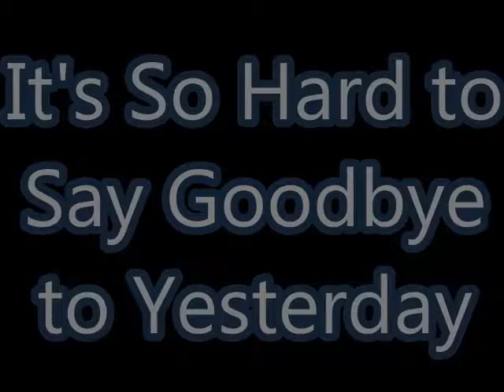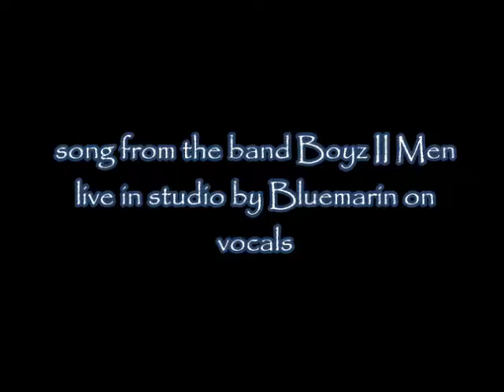Boyz II Men - It's So Hard To Say Goodbye To Yesterday (Official cover live by Bluemarin)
Song from the band Boyz II Men live in studio by BLuemarin on vocals.
Chanson du groupe Boyz II Men live aux voix et en studio par Bluemarin